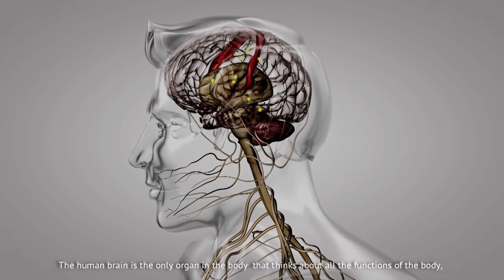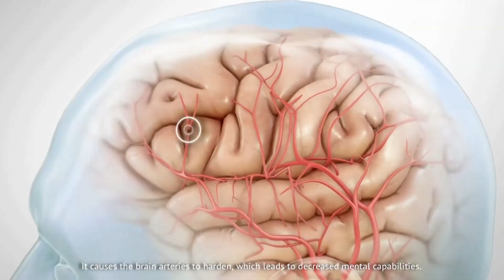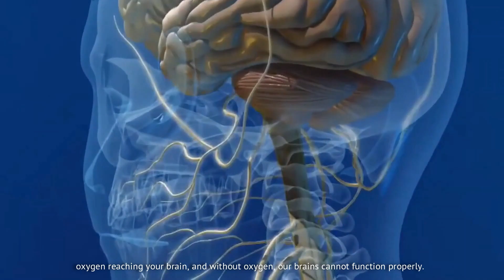Top 10 Habits that are damaging to your Brain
The human brain is the only organ in the body that thinks about all the functions of the body, yet it is the one we think the least about. Let's take a look at the top 10 habits that are damaging your brain.
Our brain is an essential organ of our body, which controls everything we do, from breathing, walking, eating, sleeping, etc.
All of us know that smoking cigarettes causes cancer, but did you know that the nicotine in cigarettes can cause your brain to shrink?
Not only does it shrink our brain, but it also leads to Alzheimer's disease.